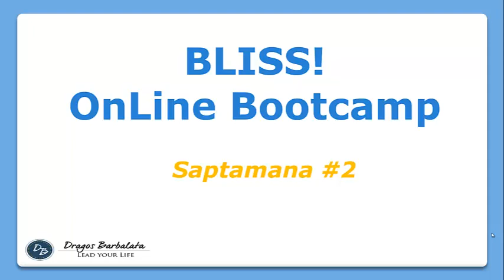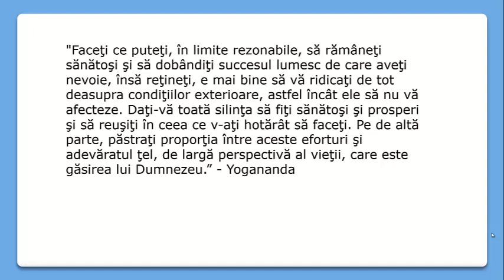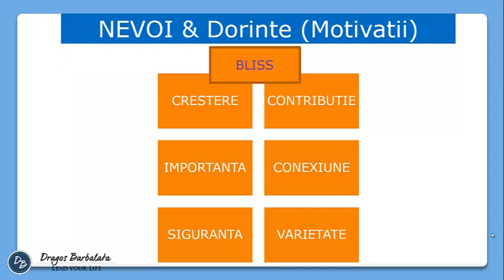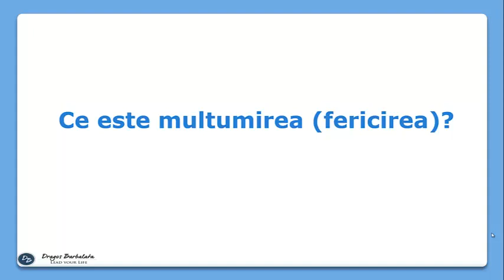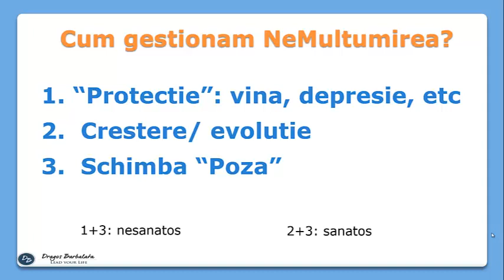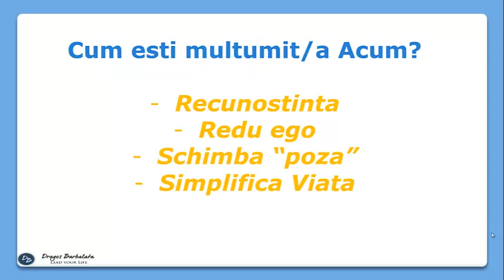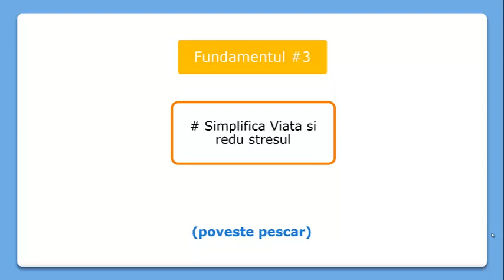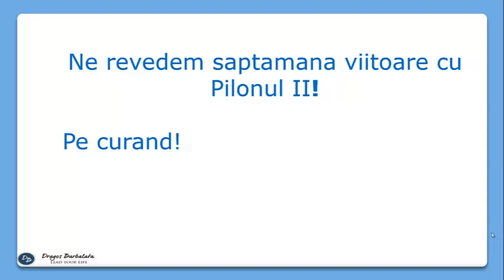Bliss On-line Bootcamp - Saptamana 2